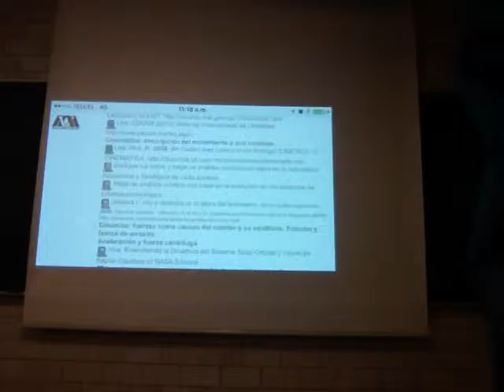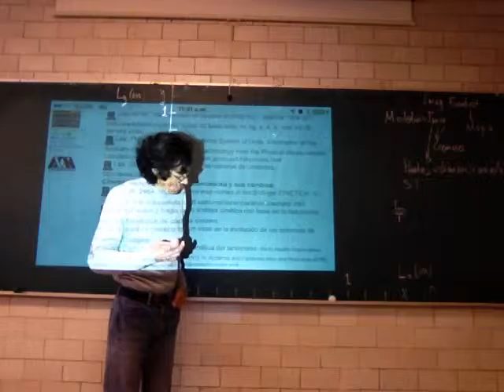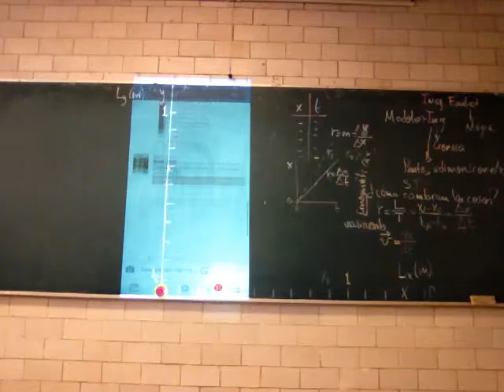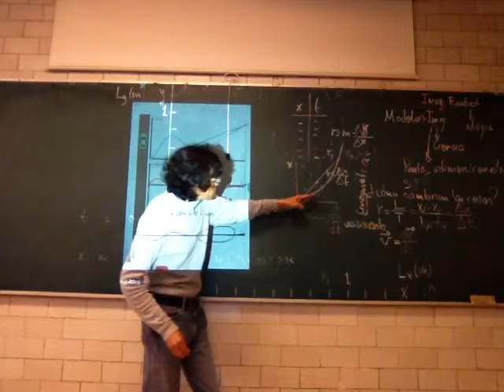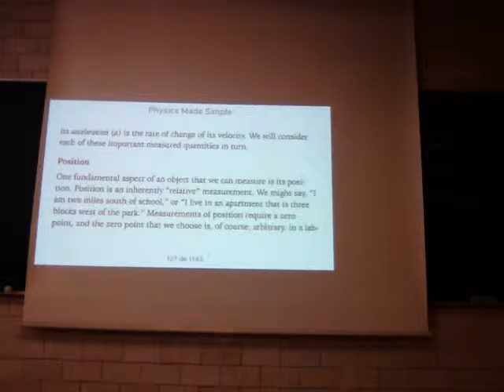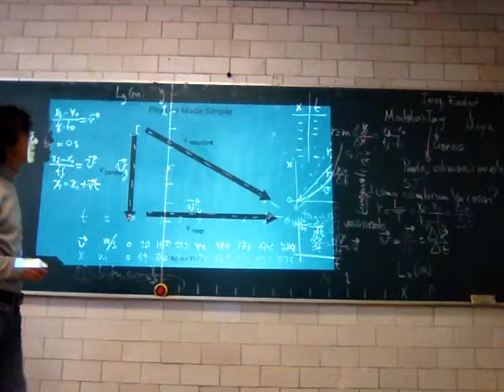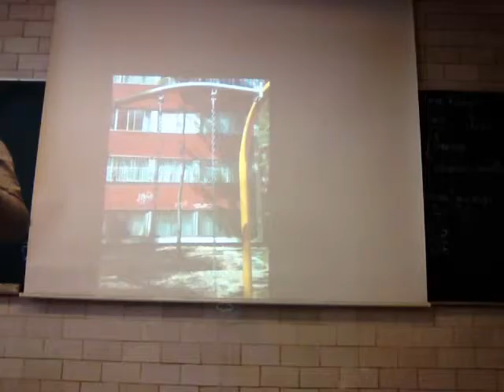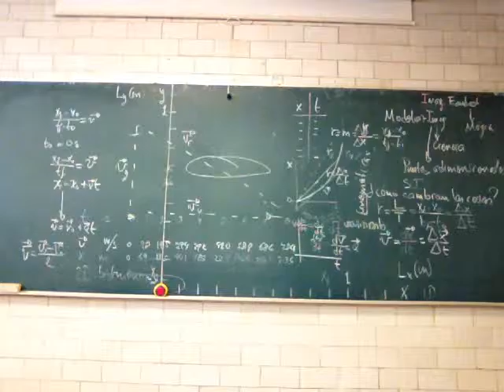Trayectoria no rectilínea, movimiento 2D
Trayectoria no rectilínea, movimiento 2D - caída, parábola, péndulo; sistema (Xo,Yo).
g gravedad
28 de enero
Sesión 5
Trim. 16-I
Unidad Iztapalapa